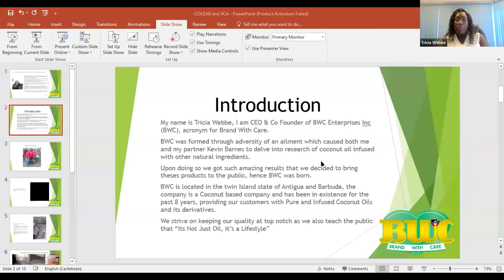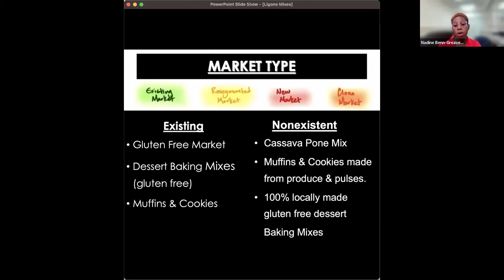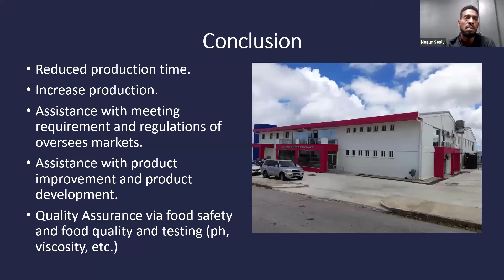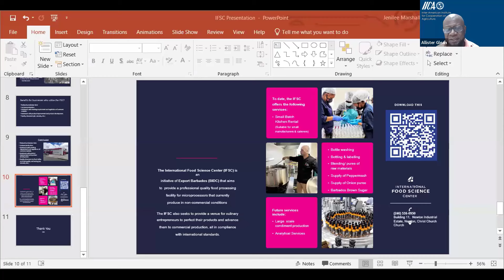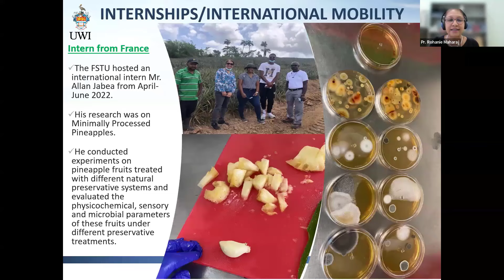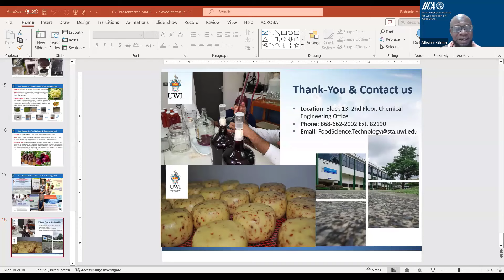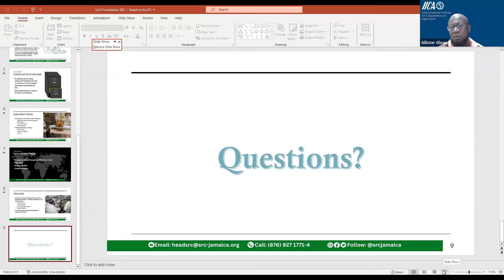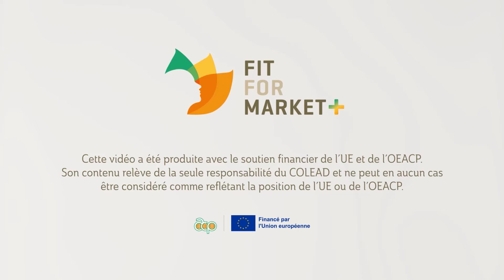IICA-COLEAD Série sur les entreprises agroalimentaires des Caraïbes - Session 12 - 24 mars 2024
Plus d’informations sur la Session sur les entreprises agroalimentaires des Caraïbes dans la description ci-dessous !

Cette session s'inscrit dans le cadre de la Série sur les entreprises agroalimentaires des Caraïbes, une série d'événements organisée par l'Institut Interaméricain de Coopération pour l'Agriculture (IICA) et le COLEAD.

L'agriculture durable, les bonnes pratiques, la bioéconomie, le commerce, la sécurité et la qualité des aliments, la résilience et le lien entre l'agriculture et le tourisme sont quelques-uns des domaines clés sur lesquels se concentrent les efforts de la collaboration.

La 12ème session de cette série avait pour thème central les « Opportunités commerciales dans le secteur agroalimentaire pour les entrepreneurs des Caraïbes ».

0:00:15 Isolina BOTO – Responsable des Réseaux et Alliances, COLEAD
0:03:00 Allister Reynold GLEAN – Représentant à la Barbade, IICA
0:07:24 Tricia Webbe - Directrice générale, BWC Enterprise Inc, Antigua-et-Barbuda
0:19:01 Nadine Benn-Greaves - Fondatrice, Vedge Out Food Products / Ligon's Gluten-Free Mixes, Barbade
0:31:33 Negus Sealy - Chef de Marque, Food Science Center, Barbade
0:50:13 Professeur Rohanie Maharaj, Programme de sciences et technologies alimentaires, University of West Indies (UWI)
01:15:45 Deneé Gilman, Expert recherche en marketing, Division du marketing et des communications d'entreprise, Conseil de la recherche scientifique, Jamaïque
01:30:16 Questions